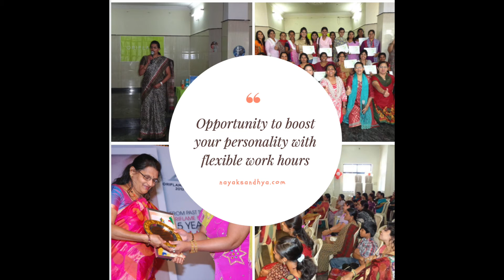Unboxing the New Oriflame Sun Glasses | Oriflame Activity Offer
Offer Alert! New Oriflame April - May 2020 Activity Offer
Oriflame Free Offer Get sunglasses oriflame at 199
Oriflame May 2020 Offer | May 2020 Oriflame Catalog